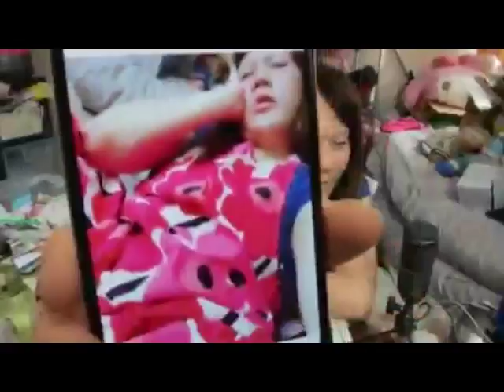20180503藤沢なな【小峠からのプレゼントが嬉しくて♡ゆうなちゃんの成長】